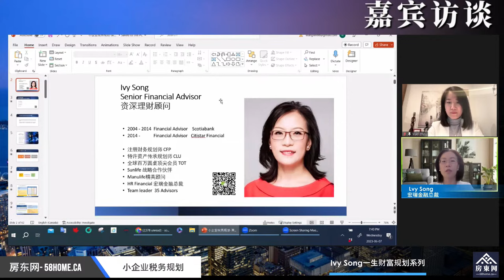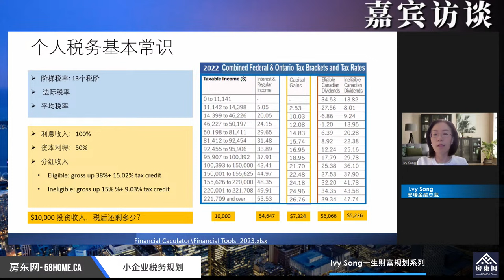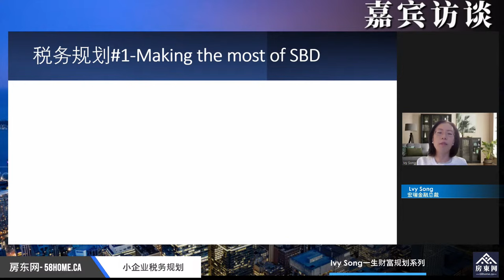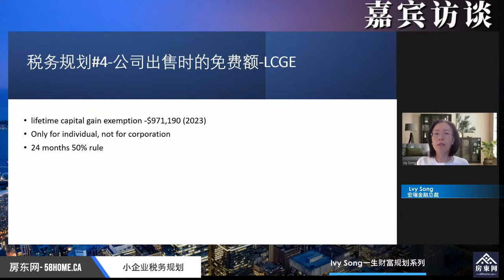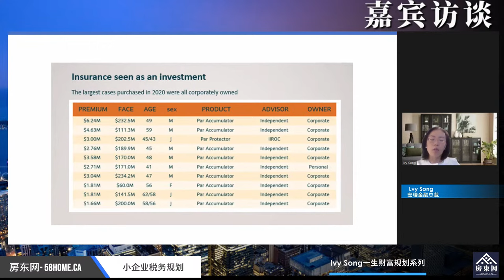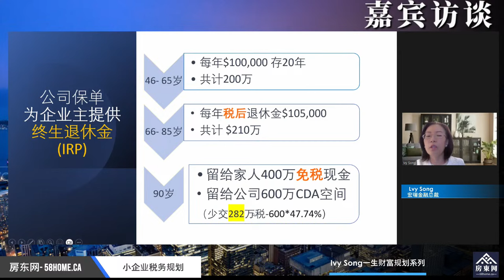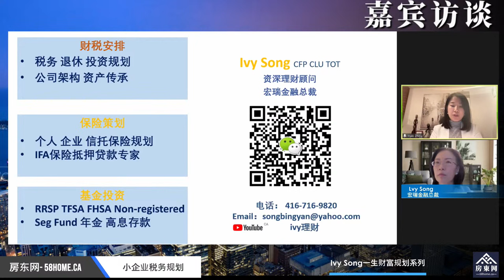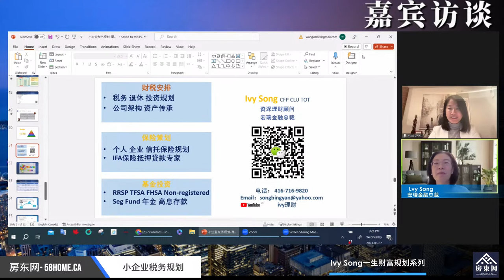小企业税务规划：如何搭建自己的pipeline，把公司74.5%税率降到13.38%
主讲：Ivy Song 宏瑞金融总裁
            20年资深理财顾问, CFP—注册财税规划师, CLU—特许资产传承规划师

内容：
1. 个人税务常识：
13个税阶
边际税率最高53.53%

2. 公司税务常识：
一刀切税率
最高税率74.5%

3.公司税务规划
Small businesses deduction
LCGE
Capital stripping
loss carry back
pipeline line
CDA